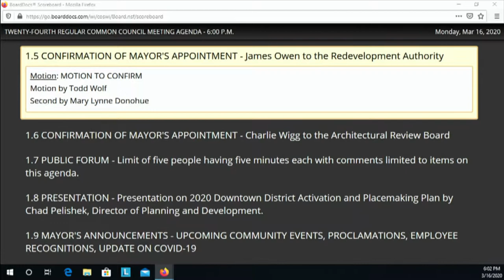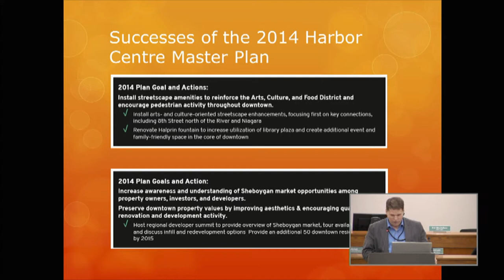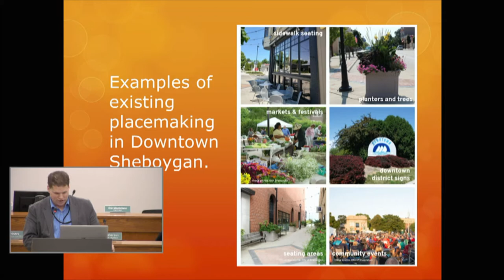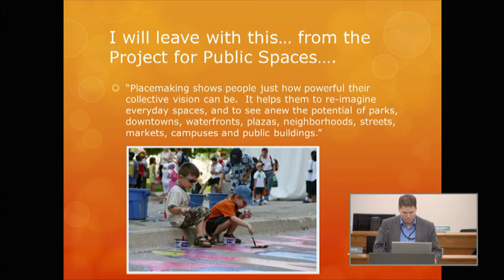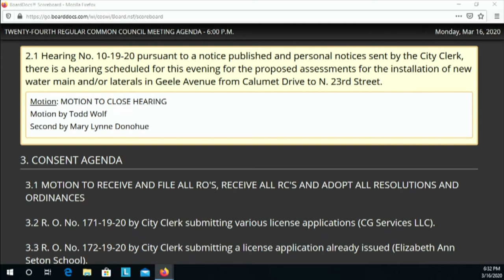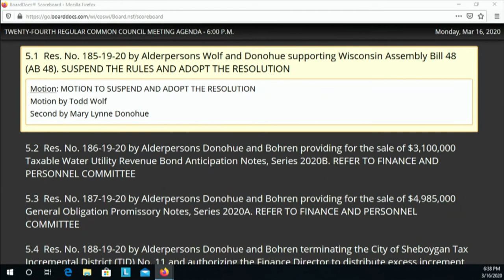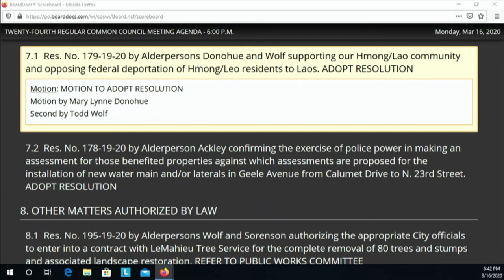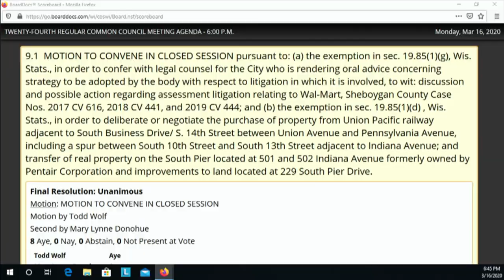Council 03162020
24th Regular Meeting of the 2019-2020 Common Council at 6:00 p.m., MONDAY, March 16, 2020, in City Hall, 3rd Floor - Council Chambers, 828 Center Avenue, Sheboygan, WI.